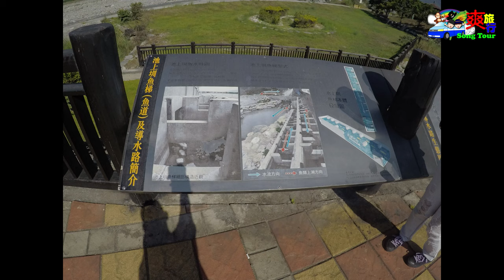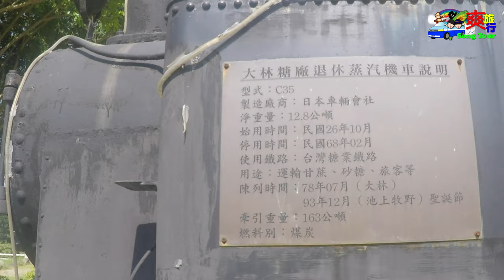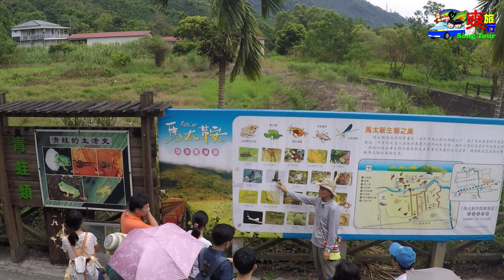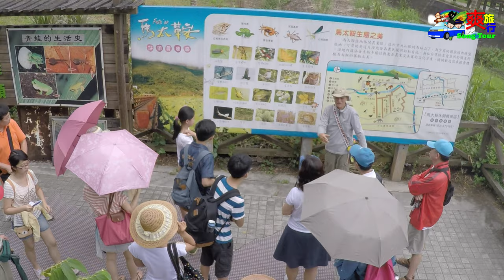花東生態旅遊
純粹是帶團的工作經驗分享，手持GoPro拍攝畫面會抖動，請斟酌觀賞！